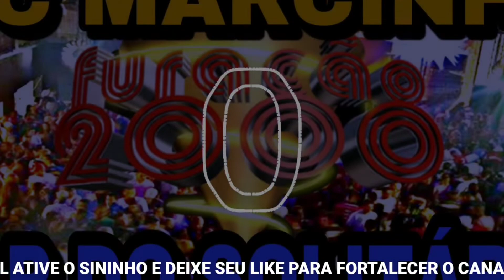FURACAO2000 / MC MARCINHO - RAP DO SOLITÁRIO / PLAYLIST CD FURACÃO2000 30 ANOS VOL01 / FUNK ANTIGO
👉🏾 COMPARTILHE NOS GRUPOS